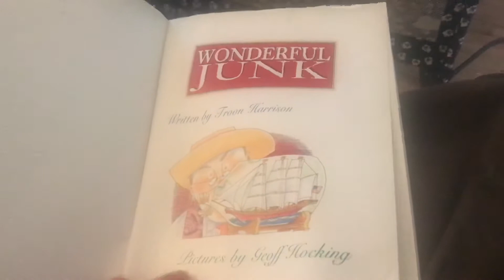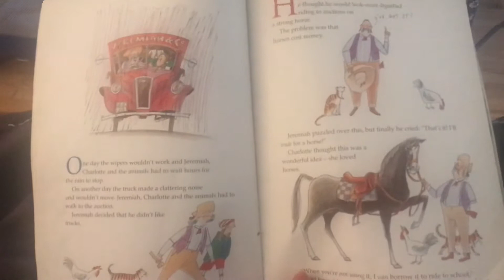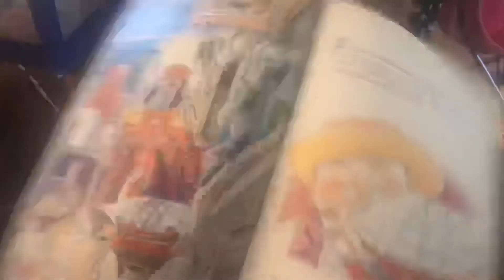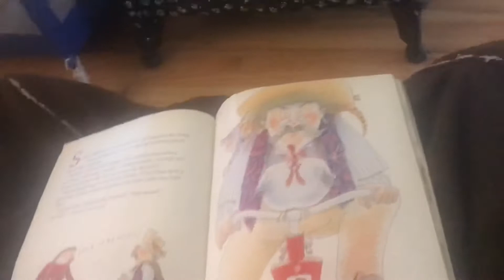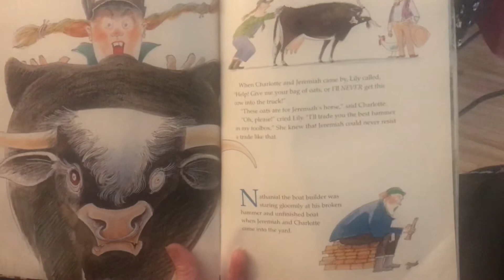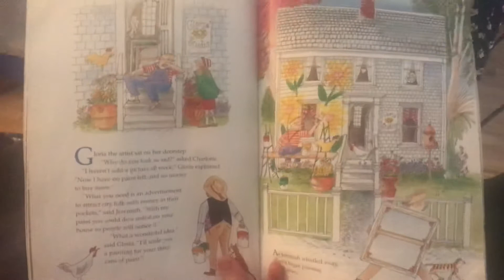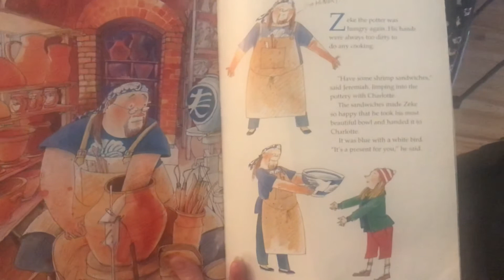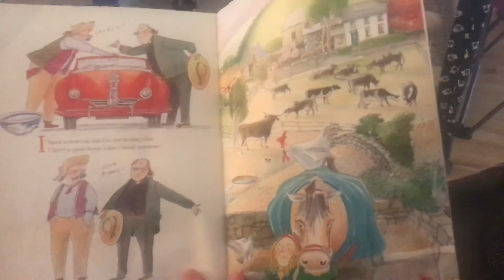Wonderful Junk, written by Troon Harrison, Illustrated by Geoff Hocking